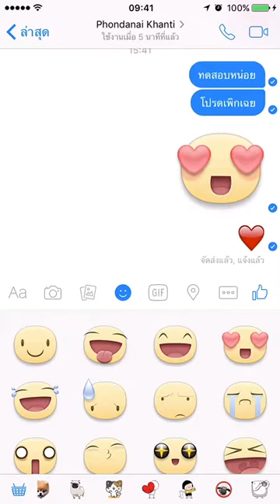Facebook Heart Effect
Facebook hidden effect